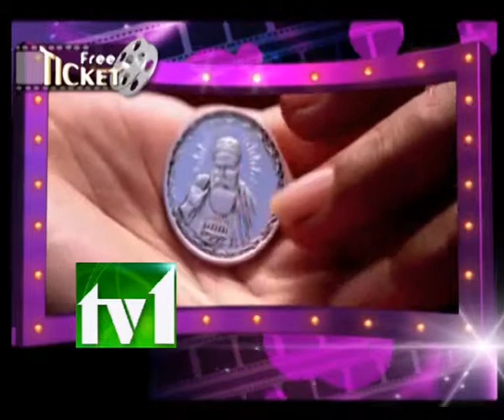TV1_FREETICKET151112_PART4